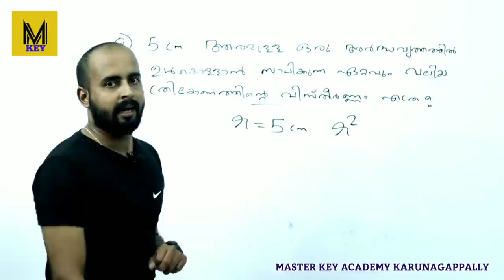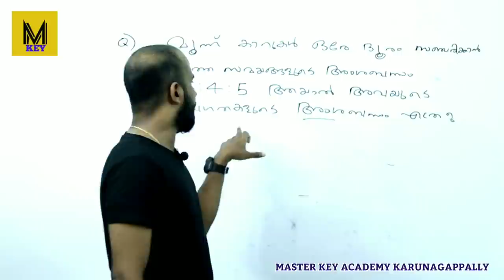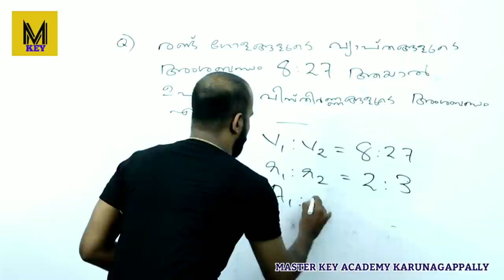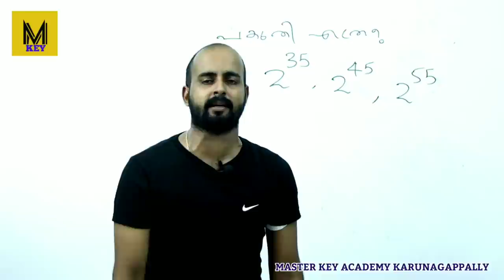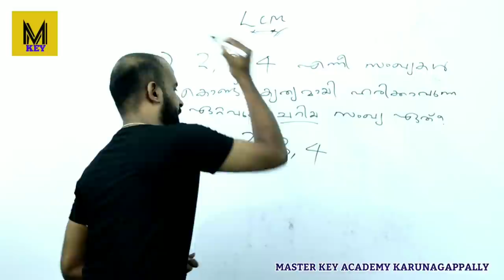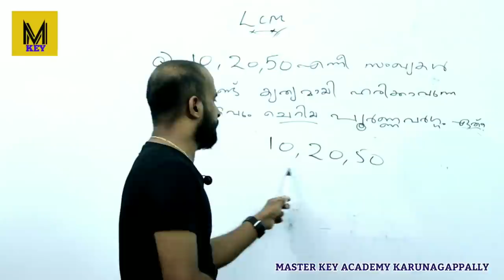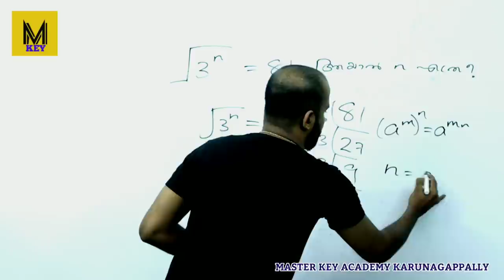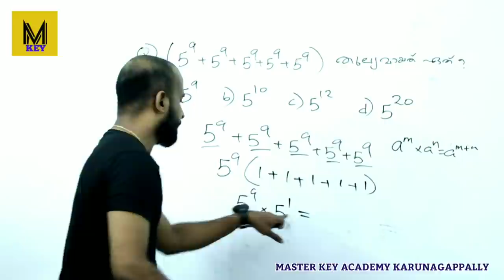പി.എസ്‌.സി ആവർത്തിച്ച 500 ഗണിത ചോദ്യങ്ങളുമായി മാസ്റ്റർ കീ അക്കാദമി||PSC 500 Maths P Q|| PART 1|| LDC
500 Maths previous questions

Explained by chinthu

PART 1

പി എസ് സി. പരീക്ഷകൾക്ക് വേണ്ടിയുള്ള ഉള്ള പരിശീലനകേന്ദ്രം ആണ്.